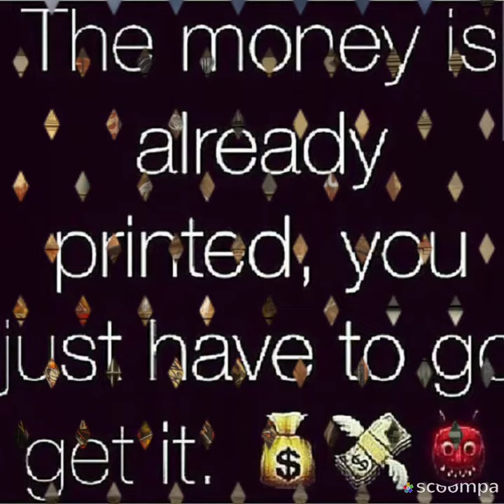Dungeon (Cash) ft Jonmad, swag, catfish,kingcobb,Roll, Banner